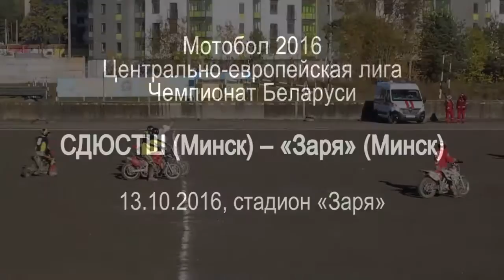Мотобол 2016. СДЮСТШ (Минск) – «Заря» (Минск) 13.10.2016 / Чемпионат Беларуси 2016 по мотоболу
Видеозапись игры Центрально-европейской лиги по мотоболу 2016 года между мотобольными клубами «Заря» (Минск) и СДЮСТШ (Минск)